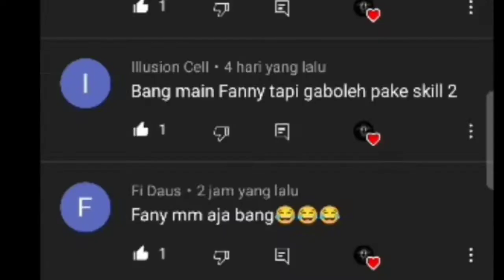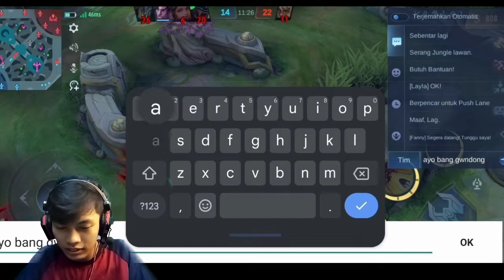BEGINI KALO MAIN FANNY TANPA KABEL !! SUBSCIBER BGS** | Prank Mobile Legends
Sesuai dengan postingan zwan dan terpilihlah komentar berikut. Main fanny tanpa kabel bang.Emang seru banget ni challange nya langsung zwan coba dan begini lah hasilnya. Prank mobile legends paling gokil. Agar tahu keseruannya ya jagan skip2 dan simak baik baik.
Device : Realme 8
Editing : Kinemaster

Terima kasih yang sudah menonton sampai akhir ya.